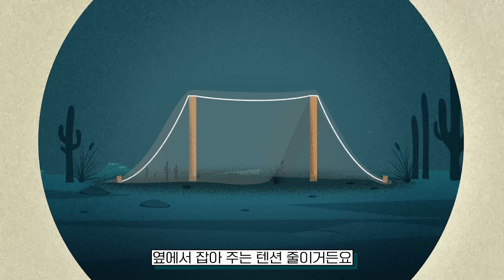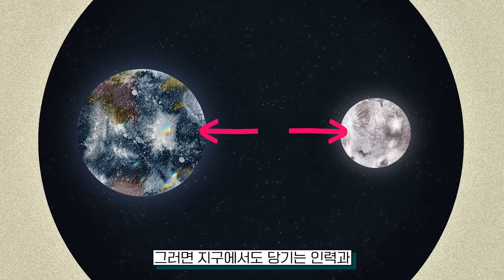[EN] 초고층 빌딩은 어떻게 만들어질까? 기발한 고층 건축의 원리들 완벽 정리!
세계의 초고층 빌딩들, 어떻게 만드는 걸까?
쉽게 이해하는 고층건축의 원리!